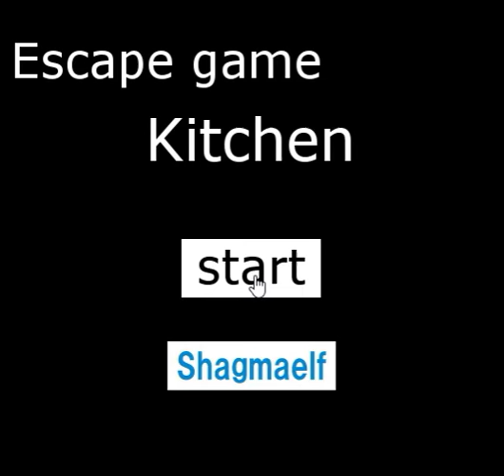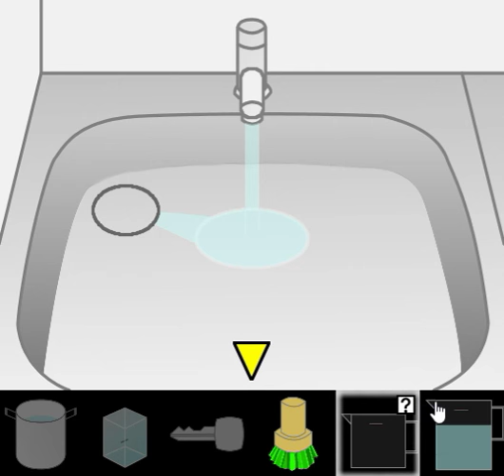[Shagmaelf] Escape Game: Kitchen Walkthrough